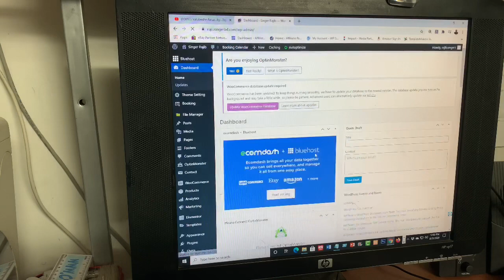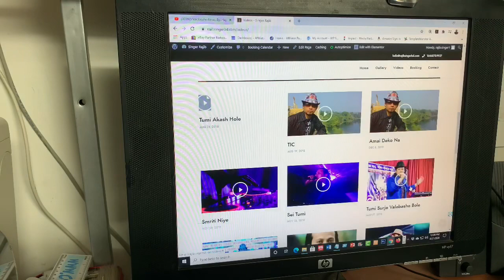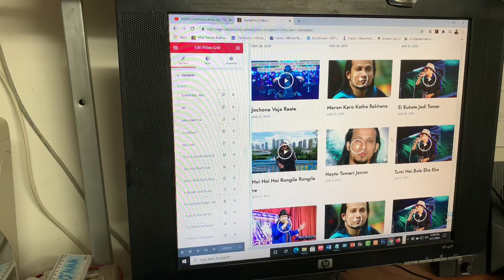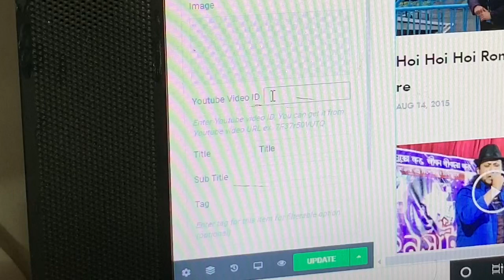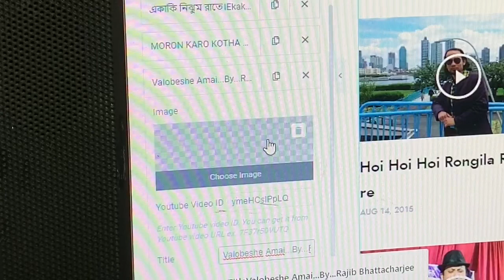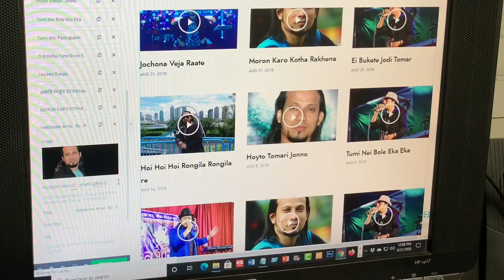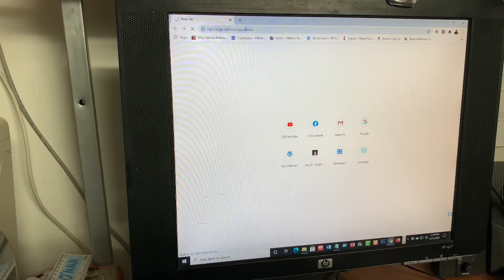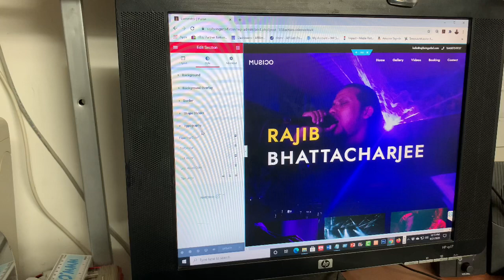How to edit Rajib Bhattacharjya website